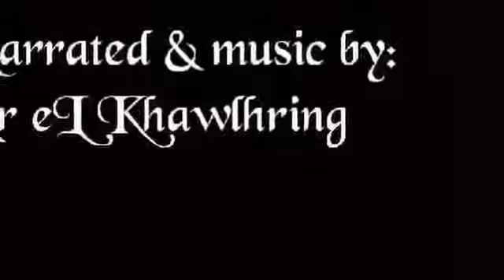DUATI BY TOCHHONG RUATA - 3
Narrated by Ar eL Khawlhring

Englai pawhin story thar kan nei reng a, ziakmi emaw chhiar leh ngaithla duhte tan.